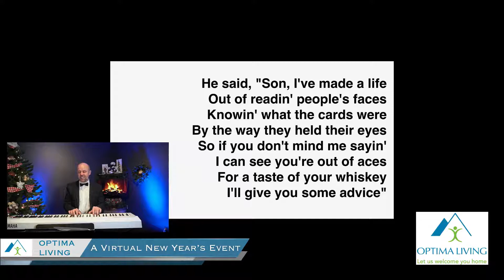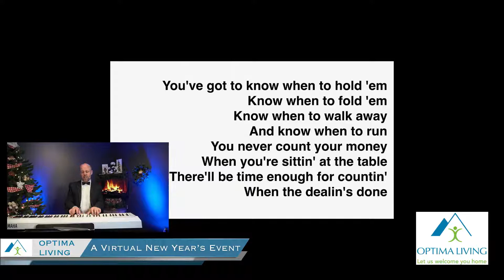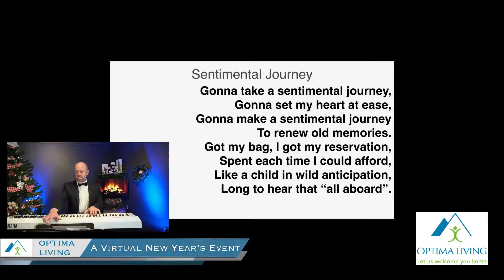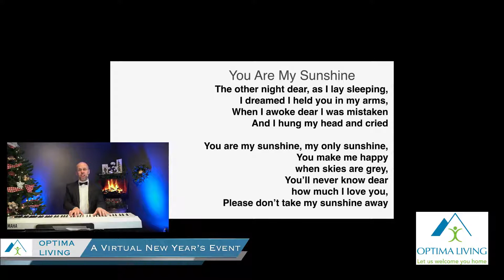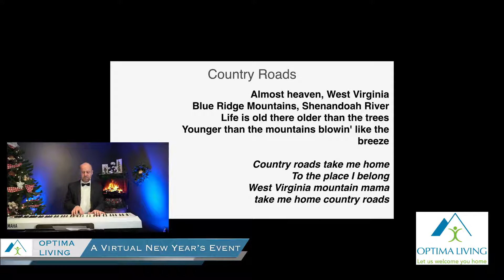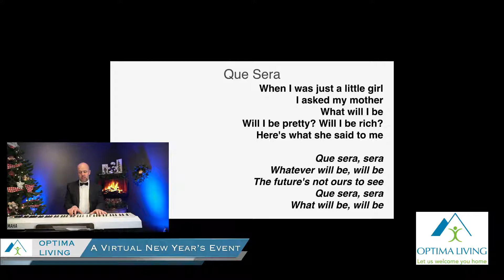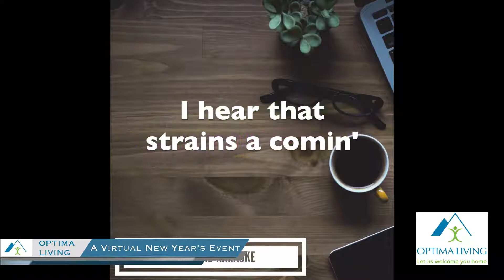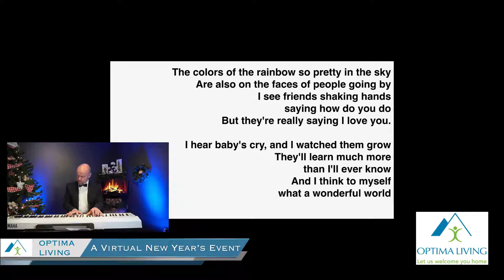A Virtual New Year's Event with Matt Day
Pianist and vocalist Matt Day prepared this virtual concert for the online New Year's Eve parties that were hosted by Optima Living communities. Our thanks to Matt for his wonderful performance! Learn more about Matt at mattday.ca.

Happy New Year, from Optima Living.